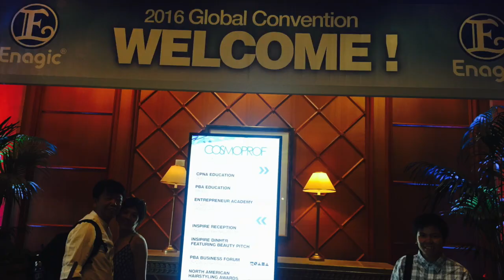Enagic Global Convention Las Vegas 2016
This video is about Enagic Global Convention Las Vegas 2016